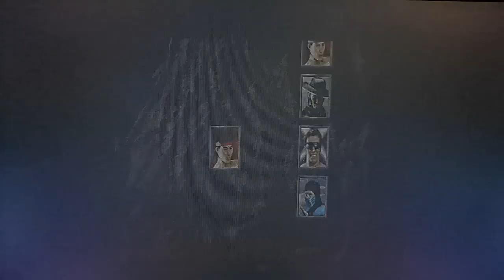Mortal Kombat 2 (arcade)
Five minutes of the arcade game Mortal Kombat 2.